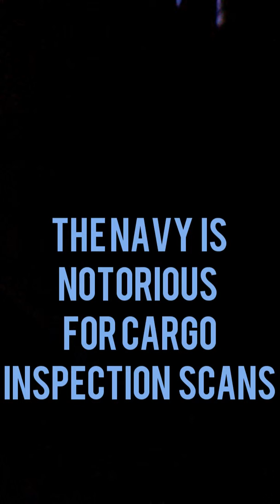PART ONE.... the astronaut gets a Navy inspection